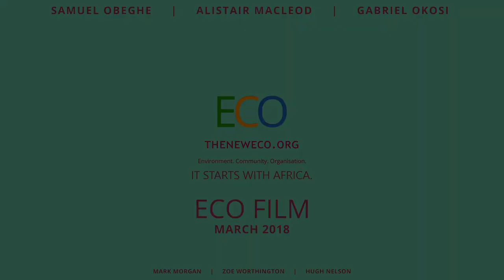Mark Morgan Showreel | Feb 2018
Mark Morgan, current videographer/cinematographer/editing showreel. February 2018.